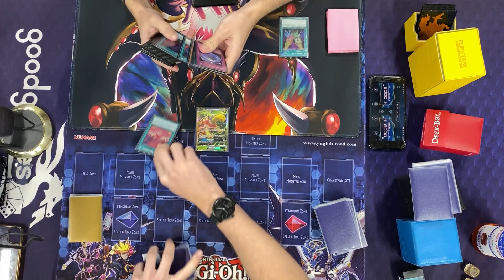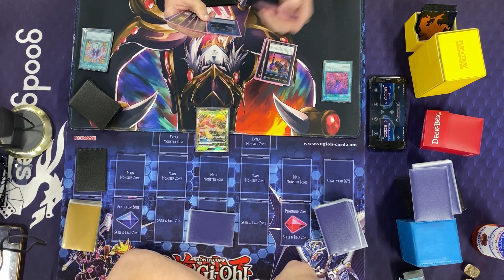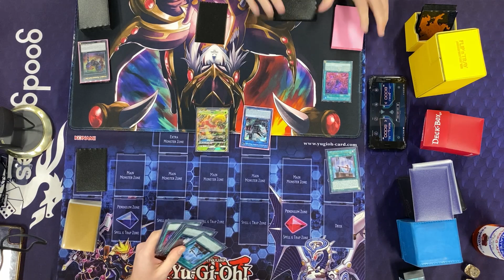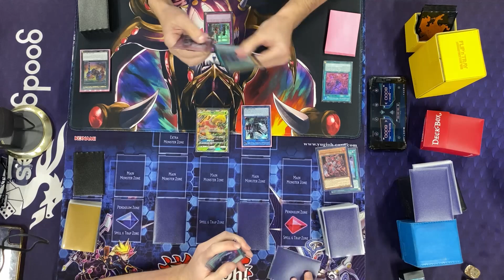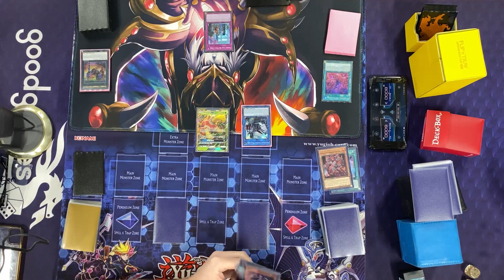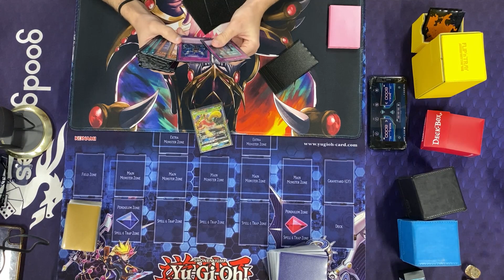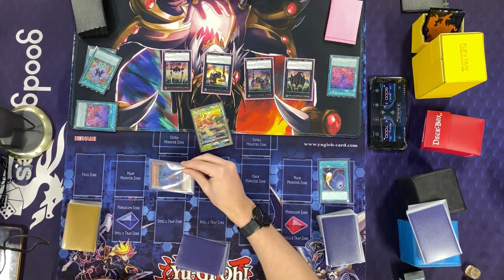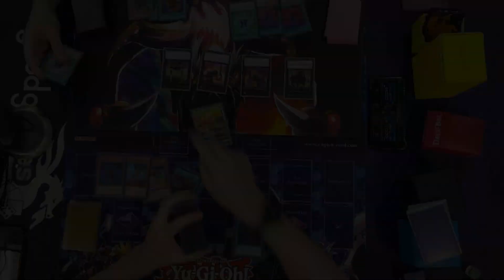Infernoble Vs Numeron Invoked Dragoon - 27/04/21 Locals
Check Out Cowboy 4 Games For The Latest Yu-Gi-Oh! Podcasts Featuring Us
If Shopping For Cards On TCGPlayer?